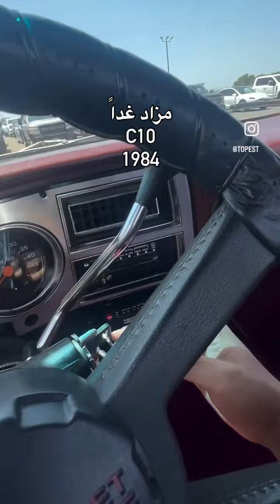شفر كلاسيك🔴1984🔥لايفوتك💫مزاد للتواصل بوصف الفيديو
⛔ اشتراكك🏷وتفعيل🔔دعم للقناة👍✅

ــــــــــــــــــــــــــــــــــــــــــ